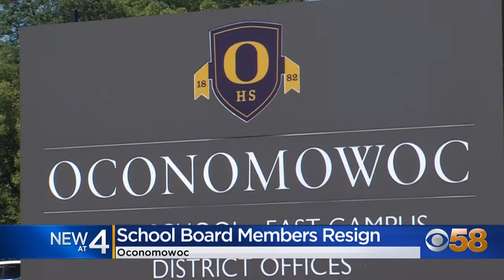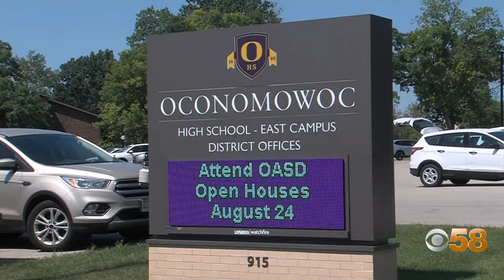Three Oconomowoc School Board members resign as board 'dragged into partisan culture wars'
Former Oconomowoc School Board members Kim Herro, Dan Raasch and Rick Grothaus resigned on the same day, stating the board had "been dragged into partisan culture wars by some members of the board."

"School boards are designed to be nonpartisan," Grothaus said. "They're supposed to be nonpartisan. We're serving kids, not political ideology."